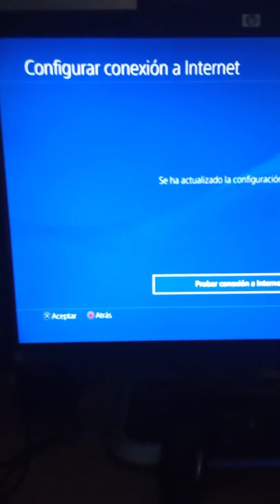TRUCO Como Mejorar la velocidad de internet en ps4 muchísimo con dns Fácil 2022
Cómo acelerar la velocidad de descarga de tus juegos en PlayStation 4 con este sencillo truco, DESCARGA JUEGOS en MINUTOS! Pruebalo, funciona!
TRICK 😱 Hvordan forbedre internetthastigheten på PS4 mye med enkel dns 2022 no clickbait
TRICK 😱 How to greatly improve internet speed on ps4 with easy dns 2022 without clickbait
COMO MEJORAR LA CONEXIÓN DE TU PLAYSTATION CUATRO
TRICK Wie man die Internetgeschwindigkeit auf PS4 mit Easy DNS ohne Clickbait stark verbessert

COMO ACELERAR EL INTERNET EN PS4!!! - PS4 NORMAL, SLIM O PRO

Mejorar la conexión X4 en Playstation 🔥 FUNCIONA TOP 🔥 Descarga más Rápido

Como AUMENTAR FPS PS4 en *5 MINUTOS* TODOS tus juegos FORTNITE/WARZONE | 🔥MEJORAR RENDIMIENTO PS4
Mejorar Rendimiento ARK / PS4, PS4 Slim, PS4 Pro
COMO MEJORAR TU PS4, SIN LAG, +FPS, LIMPIEZA Y CONSEJOS
WARZONE MEJORA TUS FPS COLOR Y LAG EN PS4 CON LA SIGUIENTE CONFIGURACION 2022
COMO OPTIMIZAR MI PS4 Mejora el Rendimiento de tu CONSOLA
"Con este TRUCO lograras AUMENTAR los FPS en CONSOLA" APEX LEGENDS Temporada 12 Xbox y PlayStation

➡️ TRUCO 😱 Como Mejorar la velocidad de internet en ps4 muchísimo con dns Fácil 2022 no clickbait

➡️ COMO TENER MAS FPS OPTIMIZAR Y TENER MAS RENDIMIENTO EN PS4 Y LOS JUEGOS - PS4 NORMAL, SLIM Y PRO

wv7gj5kffj

-Activar la Campanita 🔔 para cuando suba video es IMPORTANTE 🙏

7 TRUCOS PS4 ¡para MEJORAR INTERNET! de tu CONSOLA | Mejores TIPS para Consolas PLAYSTATION 4 (2022) aumentar